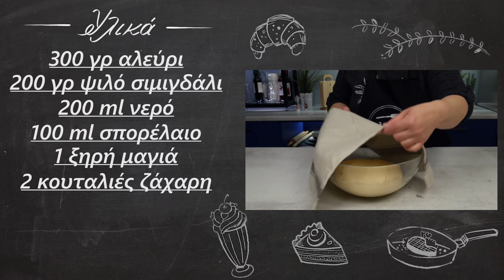Τυροπιτάκια χωρίς χρήση πλάστη | Foodaholics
Τυροπιτάκια χωρίς χρήση πλάστη | Turopitakia xwris xrhsh plasth | Foodaholics

Συστατικά:

 300 γρ αλεύρι
 200 γρ ψιλό σιμιγδάλι
 200 ml νερό
 100 ml σπορέλαιο
 1 ξηρή μαγιά
 2 κουταλιές ζάχαρη
 50 ml γάλα
 Λίγο αλάτι
 Φέτα

  300 g of flour
  200 g of fine semolina
  200 ml of water
  100 ml of seed oil
  1 dry yeast
  2 tablespoons of sugar
  50 ml of milk
  A pinch of salt
  Greek white cheese feta